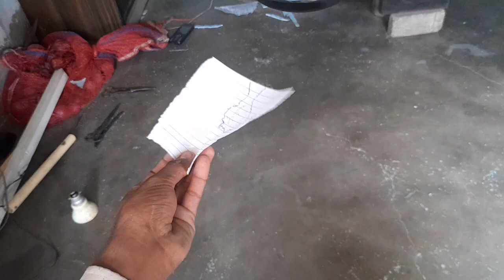Ceiling fan Ghar per Banayaगर्मी भूल जाओ 😱🔥🔥😱chatpattoytv